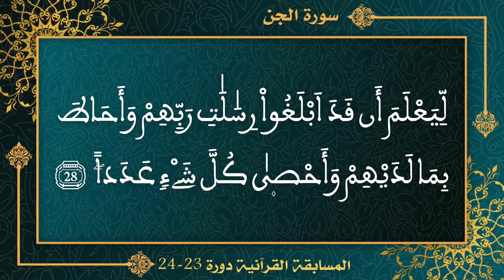سورة الجن مكررة للمساعدة على الحفظ والتجويد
سورة الجن من سور مقرر المستوى السادس ابتدائي و مقررة في امتحان الحصول على الشهادة الابتدائية. هي أيضا من السور المبرمجة في المسابقات القرآنية الرمضانية لتلامذة مستويات الرابع، الخامس والسادس ابتدائي.
للاستفادة من تكرير قراءة الآيات، ننصح بالاستماع بتمعن للقراءة الأولى، ثم مواكبة القارئ الاستاذ القدير العيون الكوشي في القراءتين المواليتين (قراءة ورش عن نافع)، ثم تكرير القراءة لوحدك. يمكن أيضا الانصات إلى هذه السور قبل النوم.